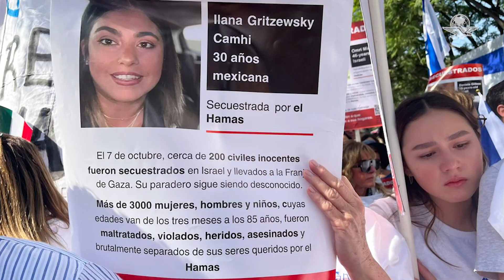Protestan por mexicanos secuestrados frente a la embajada de Israel en México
Protestan en las afueras de la embajada de Israel en México por los mexicanos secuestrados por Hamas